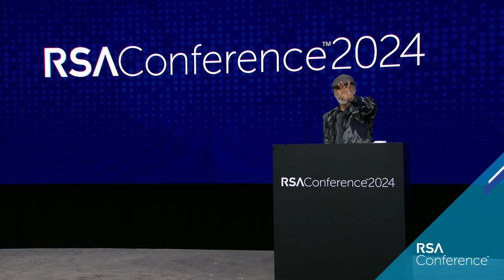AI vs Democracy: Are We Prepared for the Consequences? (Greek Subtitles)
Bruce Schneier explores the transformative effects of artificial intelligence on society and democracy. How will AI reshape our world—not just by innovating, but by enhancing what already exists? Dive into this critical conversation about the future of governance, ethics, and technology.